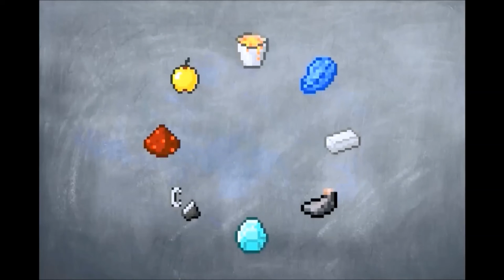December MHC Ep. 3 "Still to Slow"